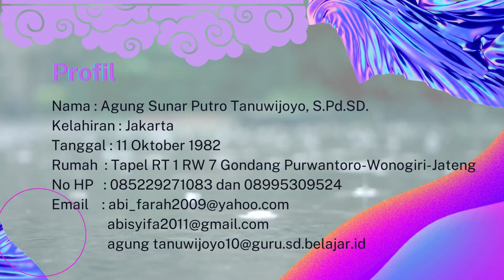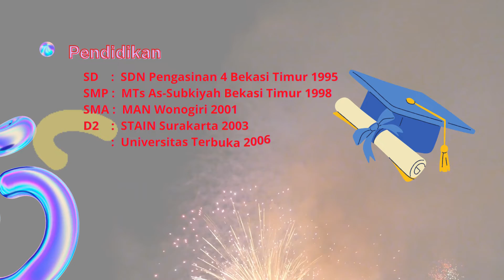CURRICULUM VITAE q